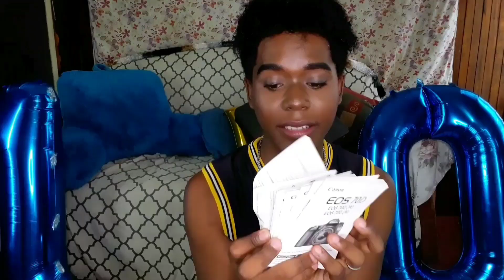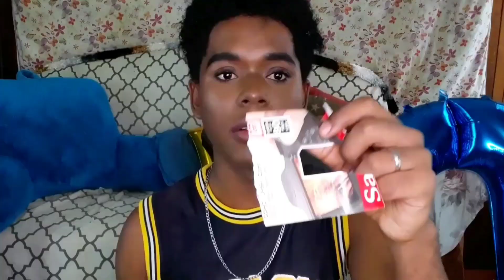EL PEOR UNBOXING DE LA HISTORIA | nueva camara canon 70D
Hola mis amores, hoy les presento mi nueva cámara ( canon 70D ) y set de luces , todo para tener una mejor calidad en encantó al vídeo ejeje.

Espero les haya gustado espero horroroso unboxing ajaja ( el peor unboxing de la historia ) lo intente hacer pero fracase horriblemente ajaja

cabe resaltar que la calidad de que están a grabando el vídeo con los ajustes que venían en la cámara. así que en cuanto a la calidad del mismo puede mejorar enormemente..

Musical.ly o tik tok

Para cualquier duda colaboración y lo que sea contactarse al correo